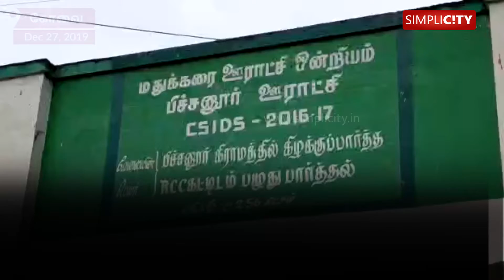The first phase of the rural local body elections conducted today